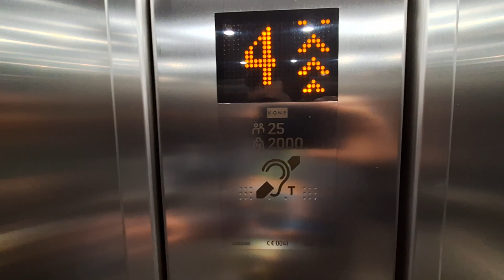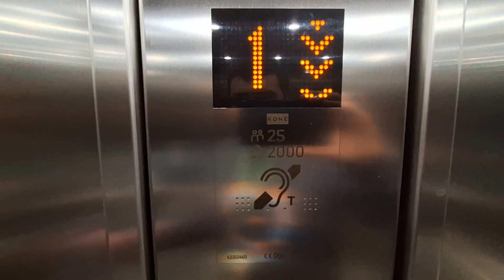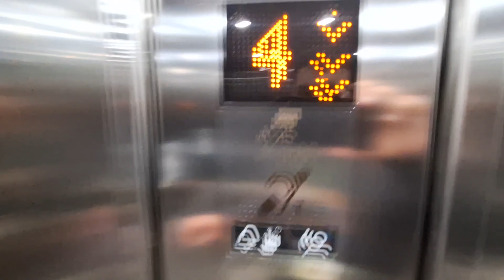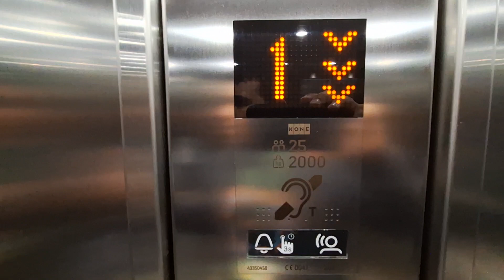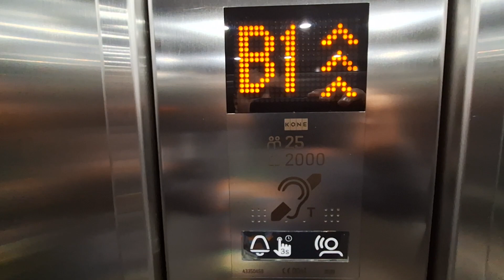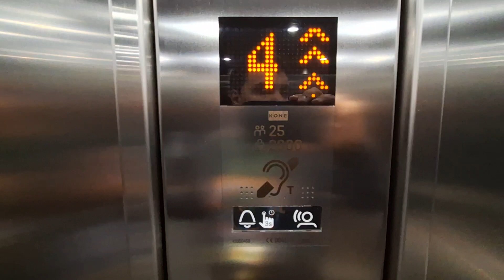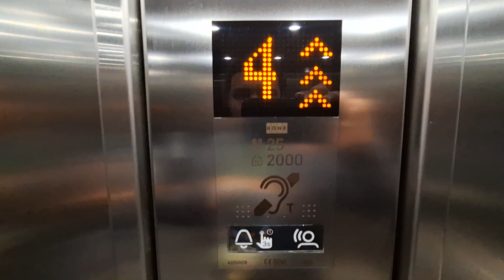Kone Monospace Lifts at the St James Quarter Shopping Centre Princes Street in Edinburgh